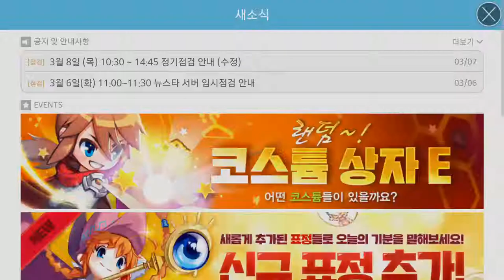[TWOM] kooi server - Darlene Raid 2018/03/10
[TWOM] = The World Of Magic IMO

[MG] = Mobile Game

YOUTUBE "Zuengs" Search ~ !